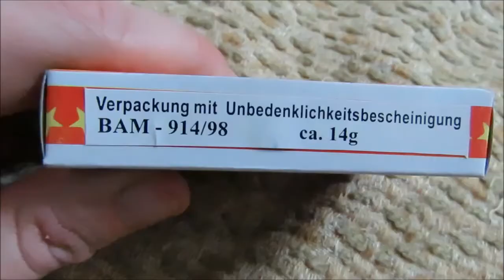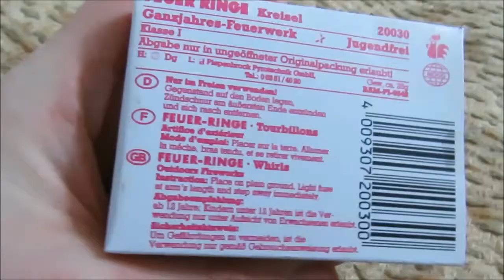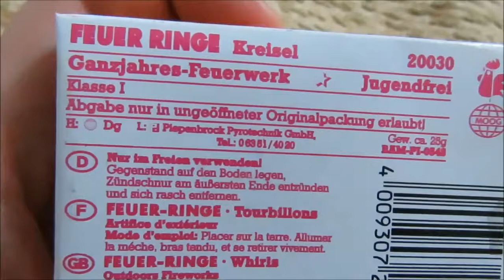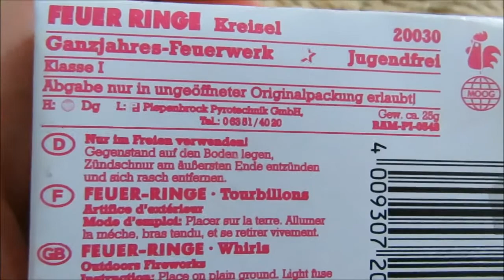Moog Feuerringe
Moog Feuerringe, eine Rarität :)